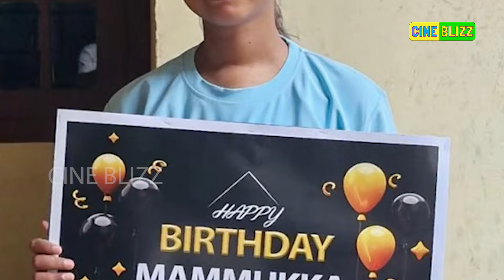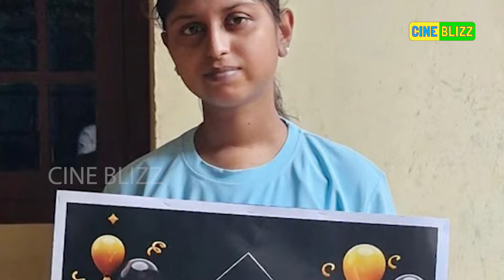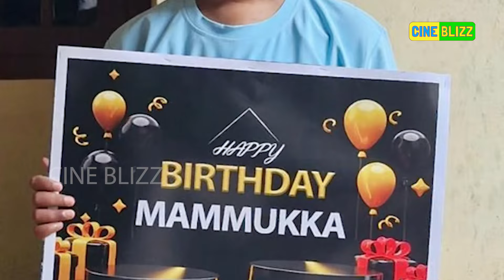മമ്മൂട്ടിയോട് കണ്ണുനിറഞ്ഞ് നന്ദി പറഞ്ഞ് 21-കാരി മഞ്ജിമ | Mammootty Birthday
"ജന്മദിന ആശംസകൾ മമ്മൂക്കാ...
എന്റെ ഹൃദയം
അങ്ങയോട് കടപ്പെട്ടിരിക്കുന്നു..''
കണ്ണുനിറഞ്ഞ് നന്ദി പറഞ്ഞ് 21-കാരി
Malayalam superstar Mammootty is celebrating his 73rd birthday